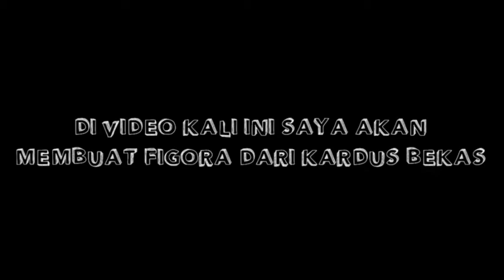Cara buat Bingkai Foto dari Kardus Bekas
Cara membuat Bingkai Foto dari Kardus Bekas

Tips ini mudah banget, bisa menghemat uang kalian juga hehe
Cara membuat Bingkai Foto dari kardus Bekas ini juga cocok buat kalian yang mager buat keluar untuk membeli figora loh🙏
jangan diskip ya, jangan sampai ketinggalan step-stepnya🤗
ide barang bekas di daur ulang🤗

Selamat menonton😉
Selamat mencoba🤗